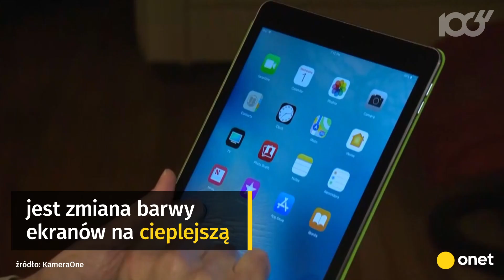Niebieskie światło zagraża zdrowiu | Onet100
Staraj się nie korzystać z telefonu czy komputera przed snem. Jeśli musisz, to ustaw barwę ekranu na cieplejszą, ponieważ niebieskie światło ma negatywny wpływ na nasz organizm.